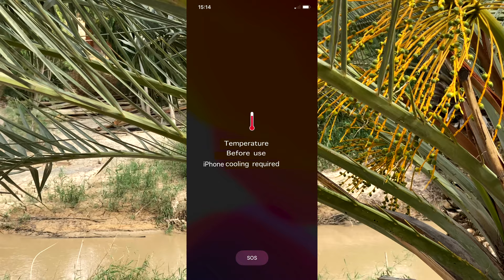Israel | Jordan river | From the mouth to the head. Part 1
We welcome all viewers of our channel - Israel with Paul and Laura. This story is dedicated to the Jordan River.

Jordan river in Israel. We will pass along its course from the place of Baptism at the mouth of the river that flows into the Dead Sea to the source of the river at the foot of Mount Hermon.

Today we drive from Jerusalem to the Sea of ​​Galilee. Have a nice viewing!

Video, music and performance
Paul and Laura Platonov
Art group West and East
Jerusalem

For cooperation and ordering private tours, please contact by WhatsApp, Viber and telegrams (number Guide Paul Platonov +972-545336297)

We invite you to our main channel, which has translation of subtitles in more than 38 languages.

Dear friends and viewers of our channel. Now under each of our films there is a function - super thank you in the form of an icon with a heart. By purchasing a paid comment, you can thank us financially as the authors of the channel. We will be glad to any of your feasible help. Thanks in advance and big greetings from Jerusalem! Sincerely yours, Paul and Laura!

Content
00:00 From Jerusalem to the place of Baptism
01:23 Judean desert. Sky Musa
03:05 Jordan Valley. The road to the place of Baptism
04:00 Place of Baptism on the Jordan River
07:22 Way to Galilee and air temperature record
08:17 Jordan River after leaving the Sea of Galilee
10:15 Sea of Galilee, Tiberias
12:49 Panoramas of Mount Arbel and Lake Kinneret from the Mount of Beatitudes